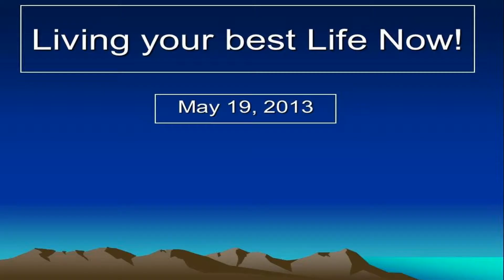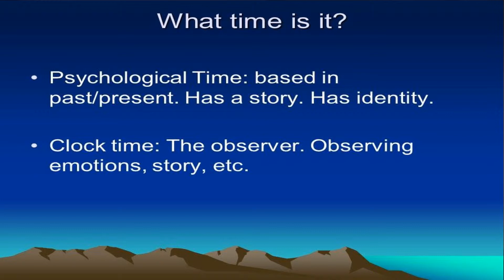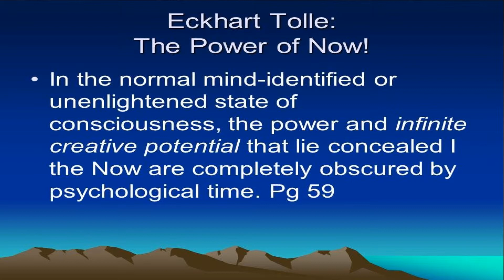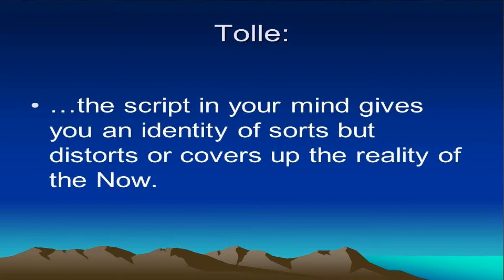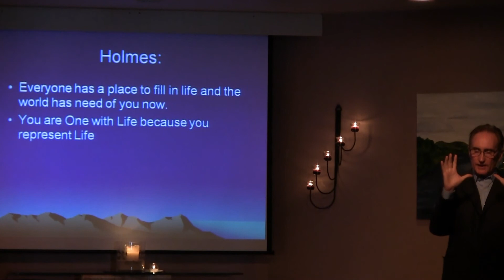CSLGH Enjoys "Living Your Best Life NOW" talk from Rev. Mike McMorrow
CSLGH Enjoys "Living Your Best Life NOW" talk from Rev. Mike McMorrow on Sunday May 19th.  His talk included insights provided by Master E. Tolle.

Center for Spiritual Living Granada Hills provides spiritual tools to transform our personal lives and help make the world a better place.

We extend a warm welcome to all people in search of a spiritual community where they are embraced, affirmed and accepted for who they are, as well as inspired and supported to grow into their highest potential.